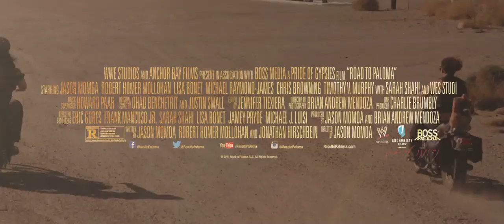VENDETTA RIDER - Weg der Rache | Official Trailer (Deutsche Info)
VENDETTA RIDER - Weg der Rache
Road to Paloma
USA 2014

Nachdem seine Mutter in einem Reservat brutal vergewaltigt und ermordet wurde nimmt der junge Mojave-Indianer Wolf das Gesetz in die eigenen Hände und übt Vergeltung an dem weißen Täter. Auf der Flucht vor dem FBI lernt er den abgehalfterten Musiker Cash kennen, dessen Ehe gerade in die Brüche gegangen ist. Schnell entsteht zwischen den beiden ungleichen Männern eine tiefe Freundschaft. Gemeinsam reisen sie durch die Weiten Amerikas, immer auf der Flucht vor dem Gesetz. Wolfs Ziel: Die Asche seiner Mutter an einem heiligen Ort im Nationalpark Teton Range zu verstreuen, um so Erlösung für ihre Seele und seine eigenen Taten zu erlangen. Doch das Gesetz ist ihnen dicht auf den Fersen ...

Laut New York Times wird jede dritte Amerikanerin mit indianischen Wurzeln mindestens ein Mal in ihrem Leben Opfer einer Vergewaltigung oder Gewalttat. Oftmals sind die Täter Weiße, die Aufklärungsrate dieser Verbrechen beträgt nur 13 Prozent. Und ist damit nur rund ein Drittel so hoch wie bei vergleichbaren Fällen mit weißen Opfern. Für sein Regiedebüt nahm sich der gebürtige Hawaiianer Jason Momoa des sensiblen Themas Unterdrückung und Ungleichbehandlung der amerikanischen Ureinwohner in ihren Reservaten an. Neben Regie und Produktion übernahm der bislang vor allem für seine Action-Darstellungen bekannte Schauspieler (Game of Thrones, Conan, Stargate: Atlantis) gemeinsam mit Co-Drehbuchautor Robert Homer Mollohan die Hauptrolle in diesem kraftvollen Road Movie. Für die passende musikalische Untermalung sorgen The Rolling Stones sowie die populäre Folk-Band Shovels & Rope. Ihr filmisches Leinwand-Comeback feiert zudem Momoas Lebensgefährtin Lisa Bonet, die durch ihre Rollen in der TV-Serie Die Bill Cosby Show und dem Okkult-Thriller Angel Heart berühmt wurde. Dieser Film ist ein ergreifendes Plädoyer gegen Rassismus und Gewalt!